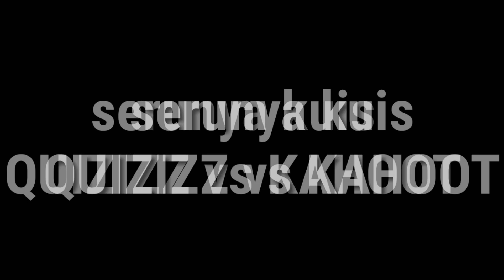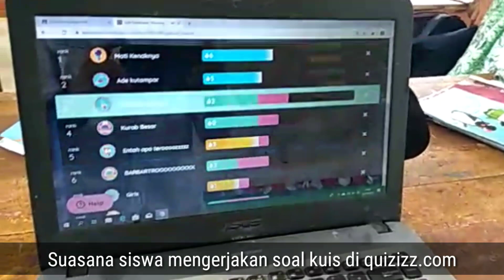Hebohnya Battle Quiz QUIZIZZ vs KAHOOT seru yang mana hayooo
Assalamualaikum wrwb
Jumpa lagi di channel YouTube Ice Breaking Pak Syabar, kali ini Pak Syabar hadirkan video battle Quiz. Pernah nyobain KAHOOT kan? Atau QUIZIZZ? Seru yang mana hayooo??
Di kelas Pak Syabar kita cobain keduanya, dengan materi soal matematika kita lihat bagaimana serunya anak-anak kelas 9 beradu kecepatan dan ketepatan dalam menjawab soal.
Bagi yang belum pernah mencoba silahkan deh coba ya!

ok sahabat Pak Syabar... semoga bermanfaat dan dapat memberikan inspirasi bagi kita semua
bantu support ya semoga di akhir tahun ini kita bisa mencapai 100k Subscribers.
salam !!!